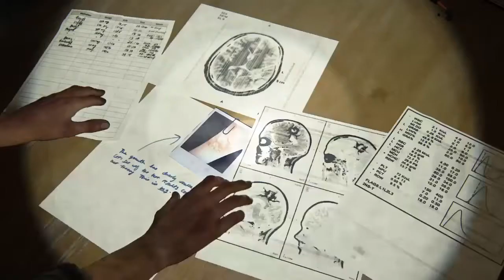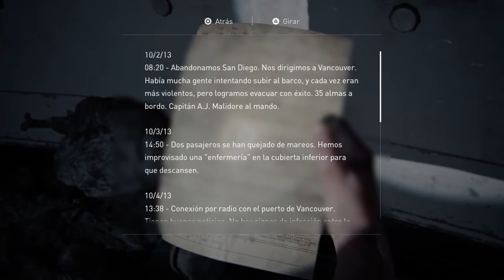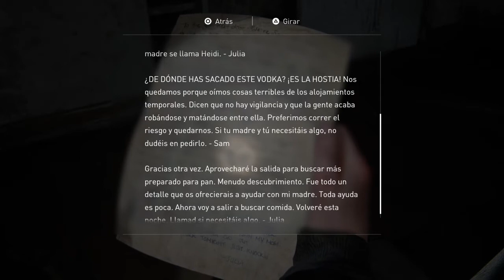*SPOILERS*Clodet tanga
SHAREfactory™